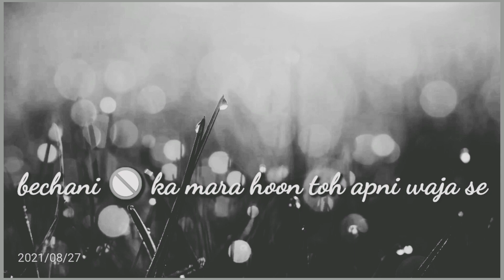Jab bi hara hoon toh apni waja se//Bazme_Hazaan...🍁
This vedio is related to sad emotional poetry and related to failures.Hope you like 👍share and comment👥💬

Description
2 line sad shayari
2 line sad shayari hindi
2 line sad shayari in urdu
2 line urdu poetry images

4 line urdu sad Poetry
6 line urdu poetry| in hindi| urdu|
urdu poetry
ueus
urdu adab
2 lines poetry
2 line poetry
urdu amazing poetry
Thanxx❤❤❤❤